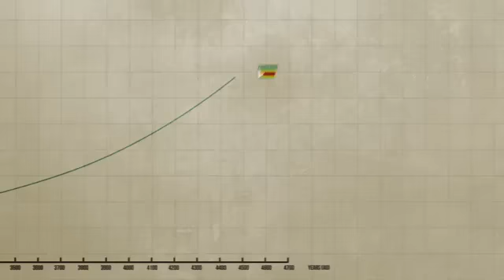Why are African countries are poor?